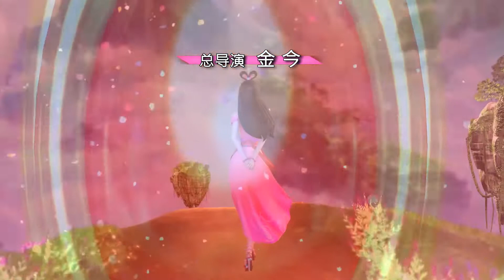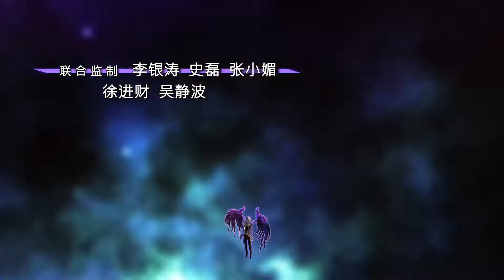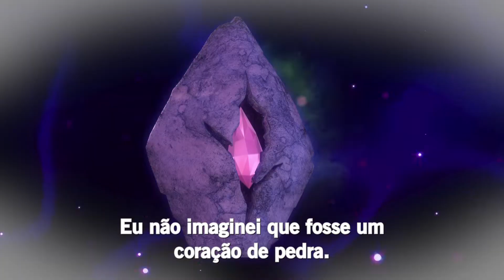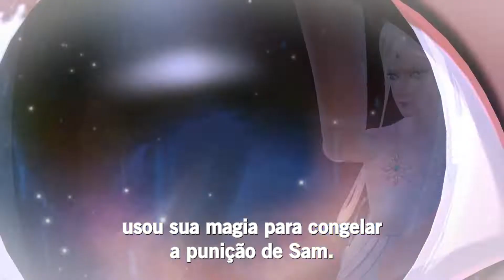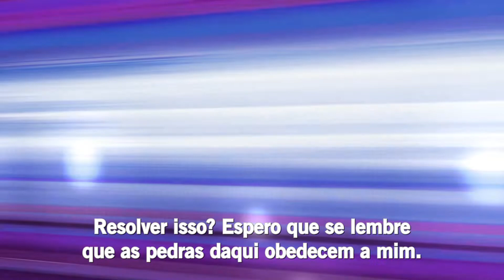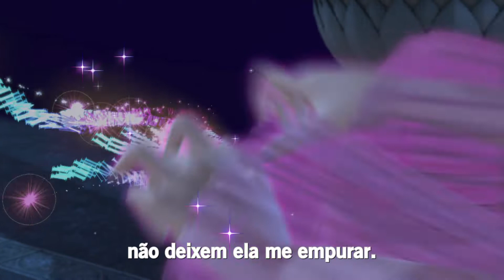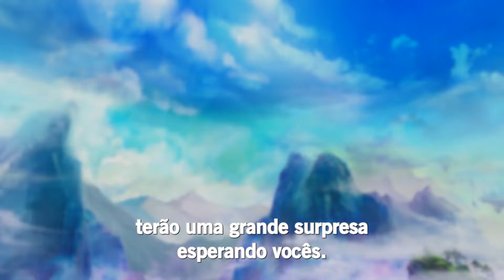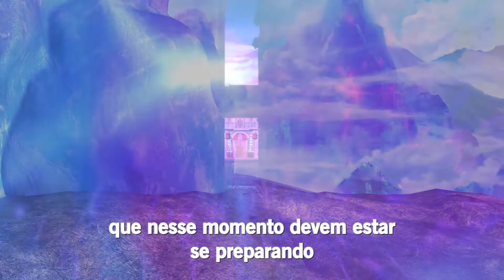Yeluoli 叶罗丽 legenda 05 temp ep 01 Você acredita nos humanos1